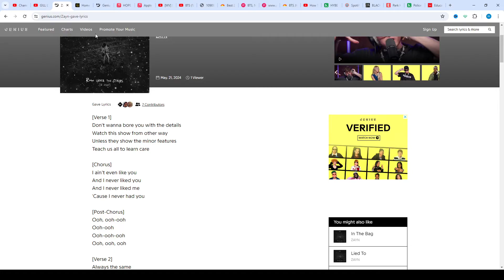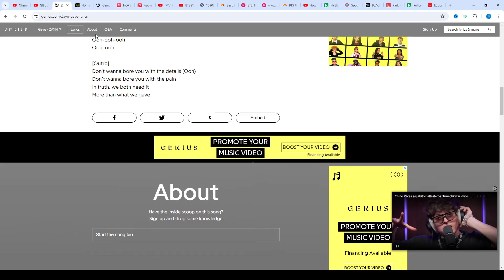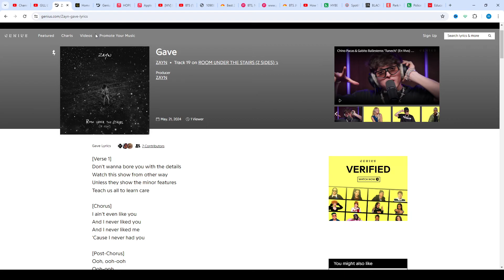ZAYN - Gave Lyrics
Gave Lyrics
[Verse 1]
Don't wanna bore you with the details
Watch this show from other way
Unless they show the minor features
Teach us all to learn care

[Chorus]
I ain’t even like you
And I never liked you
And I never liked me
'Cause I never had you

[Post-Chorus]
Ooh, ooh-ooh
Ooh-ooh
Ooh-ooh-ooh

[Verse 2]
Always the same
Don't think we gain a thing from this
I’m changin' my ways
I'll meet you halfway
It's all just a game, no one is to blame
Fallin' again and ignite all this place
Makin' excuse, get me out of this place
I know the mistakes, I won't make 'em again

[Chorus]
I ain’t еven like you
And I nevеr liked you

[Post-Chorus]
Ooh, ooh-ooh
Ooh-ooh
Ooh-ooh-ooh
Ooh, ooh

[Outro]
Don't wanna bore you with the details (Ooh)
Don’t wanna bore you with the pain
In truth, we both need it
More than what we gave